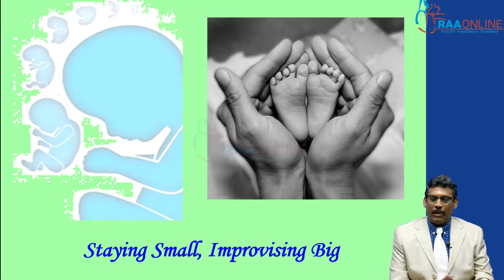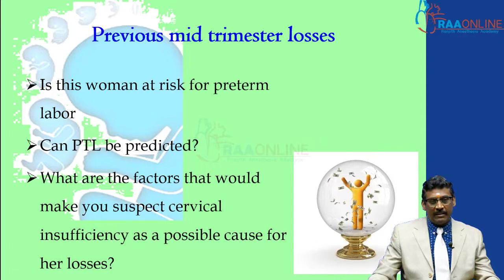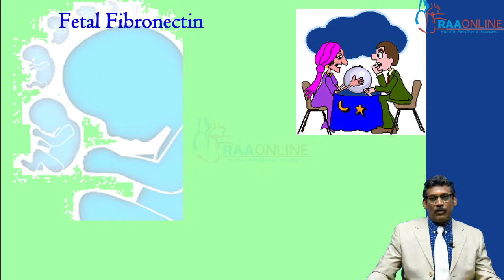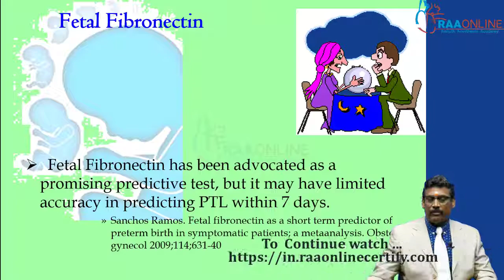Preterm Labour How to predict, prevent and pursue - MD/DNB Obstetrics & Gynaecology